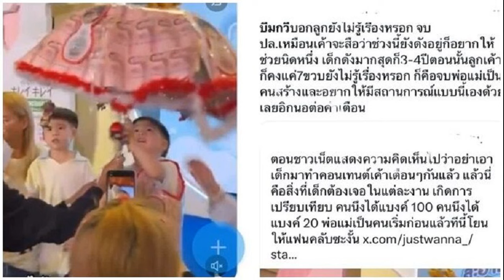บีม ออย เคลียร์ดราม่า แฟนคลับเปย์ลูกชายฝาแฝดไม่เท่ากัน ขอให้เชื่อเราปรารถนาดีกับลูก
คู่รัก “บีม กวี-ออย อฏิพรณ์” เคลียร์ดราม่า แฟนคลับเปย์ลูกชายฝาแฝด “น้องธีร์-น้องพีร์” ไม่เท่ากัน ขอให้เชื่อ เราปรารถนาดีกับลูก

เป็นอีกหนึ่งครอบครัวที่มีคนหลงรักและมีแฟนคลับจำนวนมาก สำหรับครอบครัว ตันจรารักษ์ กับความน่ารักซนๆ ของ น้องธีร์-น้องพีร์ ลูกชายฝาแฝดของ บีม กวี กับ ออย อฏิพรณ์ แต่ก็ไม่วายมีดราม่าจนที่ก่อนหน้านี้ ชาวเน็ตออกมาติงว่าปล่อยให้แฟนคลับเปย์ของขวัญให้น้องๆ ไม่เท่ากัน

ล่าสุด พ่อบีม แม่ออย ควงแฝด ธีร์-พีร์ ร่วมงานแถลงข่าว COWAY EVERYDAY WOW ที่ ลานแฟชั่น ฮอลล์ ชั้น 1 ศูนย์การค้าสยามพารากอน จากนั้น บีม และ ออย ได้ออกมาให้สัมภาษณ์เคลียร์ประเด็นดราม่าดังกล่าว

มีดราม่าเกิดขึ้น เหมือนได้อธิบายไปแล้ว?
บีม “ไลฟ์ที่คนตัดไปอันนั้นเรื่องก่อน”
ออย “อันนั้นคลิปยูทูบ ยังไม่เคยพูด อันนั้นเราทำมาก่อนที่จะมีเรื่องราวต่างๆ เกิดขึ้น แต่เราก็ถือว่าเป็นเหตุการณ์ที่เราได้สอนเด็กๆ ถือเป็นโอกาสว่าเห็นไหมว่ามีเรื่องนะ ก็ได้แชร์กัน
เราสอนลูกอยู่แล้วตั้งแต่ไหนแต่ไรแล้ว ตั้งแต่เด็กๆ แชร์กันแต่ไหนแต่ไรแล้ว เวลาไปถึงที่บ้านก็จะกองกัน จะเห็นว่าที่เจาจับตอนที่เพิ่งได้มา สุดท้ายเขาก็ไม่เอาแล้ว เขาก็ไปเล่นอีกอันหนึ่งที่พี่เขาเคยได้มา สุดท้ายมันก็จะรวมกันอยู่ตรงนั้นทั้งหมด ก็โอเคถือเป็นโอกาสที่เราสอนลูก ในสถานการณ์ต่างๆ ค่ะ”

ตัวบีมเองค่อนข้างเซ็นซิทีฟเรื่องนี้?
บีม “ก็ เราก็มาแก้ไขด้วยวิธีการของเรา มีการพูดคุยกันภายในแหละว่าเราจะทำยังไงบ้าง วิธีการรับมือ ถ้าเกิดเรื่องที่มีคนถกเถียงกันเราก็เอามาคิดอยู่แล้วครับ ว่าเราสามารถแก้ไขอย่างไรให้มันดีขึ้นได้บ้าง

คือสำหรับผมมองว่าผมสามารถจัดการภายในบ้านได้อย่างดีมากแล้ว แต่ว่าเวลามีคนพูดขึ้นมาเราก็จะคิดว่าตรงนี้เราลืมไปหรือเปล่า คือเราก็ปรับแก้อะไรของเรา คือตรงนี้ไม่ต้องมาบอกแหละว่าเราทำอะไรไปบ้าง วิธีการเป็นยังไงบ้างครับ แต่ว่าเรามีการพูดคุยกันแหละครับ”

เรื่องนี้หลายคนมองว่าได้ของไม่เท่ากัน จะมีวิธีการบอกแฟนคลับยังไง?
ออย “คือออยก็ไม่อยากบอกว่าจะต้องเหมือนกัน เท่ากัน หน้าตาเหมือนกันแบบนี้ เพราะจริงๆแล้วมันเป็นสิทธิ์ของคนให้ แต่ว่าเราก็ใช้โอกาสนี้แหละสอนลูกๆ

คือในบ้านเราเท่าเทียมกัน ในบ้านมันฟูจนล้นแล้วแหละ ฉะนั้นออยคิดว่าในบ้านสำคัญกว่า ถ้าในบ้านมีให้ทุกอย่างสิบ หรือว่าความยุติธรรมเท่ากัน ออยคิดว่ามันก็จะเป็นเกราะป้องกันลูกที่เวลาไปเผชิญกับข้างนอกอยู่แล้ว

ฉะนั้นออยคิดว่าข้างนอกจะไม่เท่ากันมันไม่น่าจะกระทบใจลูก ก็สอนลูกเอา และใช้โอกาสนี้สอนไป ในบ้านเราแข็งแรงตรงนี้ก็น่าจะเพียงพอ”
ได้มีโอกาสถามร้องไหม ในโมเมนต์นั้น?
ออย “ถามนะ แต่เขาจำไม่ได้ ห๊ะ เกิดอะไรขึ้นเหรอหม่ามี้”

บีม “อย่างผมว่าถ้าจะไปถามเจาว่ามูลค่าเงินคืออะไร ผมว่าเขาก็ยังไม่รู้เรื่องหรอกครับ อย่างสมมติถ้าให้เขาเลือกระหว่างสีแดงกับสีน้ำเงินที่เป็นแบงก์ เขาก็คงชอบสีน้ำเงินมากกว่า แต่ถ้าเราเป็นผู้ใหญ่เราจะบอกชอบสีเทาลูก (ยิ้ม)”

ออย “ก็แล้วแต่มุมมองของแต่ละคน ไท่ว่าจะเป็นเรื่องอะไรก็แล้วแต่มันจะมีความคิดเห็นที่หลากหลายอยู่แล้ว ถ้ามุมไหนเราเห็นว่าเป็นประโยชน์ เราก็จะเอามาดูแล เอามาปรับปรุง”

บีม “อยากบอกว่าเราไม่ได้ไม่ทำอะไรเลย เราไม่ได้อยู่เฉยๆ เรามีการแก้ปัญหาภายในบ้านเราแหละ ว่าคนมองแบบนี้เพราะอะไร เกิดจากอะไร”

รับมือยังไงกับดราม่าที่เกิดขึ้น?
ออย “มันเหมือนกันชินมากกว่า เราเจอมา 4 ปีแล้ว เดือนแรกๆ ถ้าย้อนไปเมื่อ 4 ปี เราก็เครียดเหมือนกันนะ แต่ว่าเราไม่ได้แสดงออกหรือว่ามาพูดอะไรเยอะ เราก็เก็บตรงไหนมีประโยชน์เราก็ปรับปรุง

เราก็เป็นแม่มือใหม่ ก็หลายๆ คนที่มาคอมเมนต์ก็หวังดีแหละจริงๆ เราก็เอามุมที่หวังดีมาปรับ อย่างขอบออยจะเห็นคอนเมนต์ว่า อยากเป็นเหมือนออยอยากเป็นตัวแย่างในการเลี้ยงลูก

เขาก็จะมีมุมที่เขาชอบแล้วเขาเอาไปปรับใช้ของเขา แต่เขาคงไม่ได้ยกของเราไปร้อยเปอร์เซ็นต์ ก็คิดว่าเป็นการแชร์กันมากกว่า แต่อะไรที่ดูเป็นเนกกาทีฟมากเราก็ผ่านไป ถ้าแรกๆ ออยยอมรับว่ากระทบ”

บีม ”พอผ่านไปเรื่อยๆ เราก็เข้าใจ เขาพูดมาเราก็เอามาคิด สุดท้ายเราเป็นคนที่อยู่กับลูก เราเป็นคนทึ่รู้ เราอยู่กับเขามาเรารู้ว่าสิ่งที่เราทำมาเป็นยังไง แล้วเขารู้สึกยังไง เราพูดคุยกับเขา เรานอนกับเขาทุกวัน ตื่นเช้าไปส่งเขาทุกวัน คุยกับเขาทุกวัน

เขาเลิกเรียนเรารับกลับมา อยู่กับเขาตลอด ผมอยู่กับเขามากกว่าอยู่กับใครเลย จริงๆคนที่มาคอมเมนต์อะไรที่มันไม่ดีนะ”

ออย “ขอให้ไว้ใจได้เลยในความเอาใจใส่ที่เรามีให้กับลูกๆ พูดส่วนตัวเลยนะออยตั้งใจเลี้ยงลูกมาก ออยมีเป้าหมายในการเลี้ยงเขา แต่ไม่ได้หมายความว่าฉันจะให้เธอเป็นด็อกเตอร์นะ ต้องจบมาทำงานแบบนั้นแบบนี้ ไม่เลย เป้าหมายของออยคืออยากให้เขาเป็นคนดี ดูแลตัวเองได้ แต่ไม่ใช่เอาตัวรอด ไม่รู้จะอธิบายยังไง
บีม “เรามีความปรารถนาดีให้กับลูกทุกคน
ยังเรารับมือกับดรามาได้?
บีม “ยังได้อยู่ ยังไม่คิดจะฟ้องใคร ไม่มีเก็บคอมเมนต์ใครไว้เลย แต่อนาคตเราก็ไม่รู้ว่ามันจะยังไงต่อ ผมเองอยู่วงการมานาน เคยมีเรื่องที่ทนไม่ได้จนต้องเซฟเก็บไว้ แบบปรี๊ดแตก ไม่ใช่เรื่องลูกเลย แต่เป็นเรื่องของบิ๊ก

บางทีมันก็เป็นเรื่องของความปรารถนาดีที่เรามีให้กับสิ่งๆหนึ่งแต่คนอื่นไม่ได้มองแบบนั้น ผมเข้าใจแหละว่าทุกคนอยากให้ครอบครัวเราดี สมบูรณ์แบบ เราก็พยายามทำอยู่ เรารักลูกแน่นอน ไม่ต้องเป็นห่วงเลยเรื่องพวกนี้แล้วเรารักเท่าเทียมกัน”

มีคิดจะไม่เอาน้องงานไหมจะได้ไม่มีดราม่า?
ออย “ไม่ ถ้าจะไม่ออกงานคือลูกไม่อยากทำ จะไม่ได้เกี่ยวกับการกลัวจะเป็นดราม่า ออยรู้สึกว่ามันเป็นหนึ่งในประสบการณ์ของเขา เป็นโอกาสที่ลูกค้ามอบให้กับเขา ถ้าเด็กยังแฮปปี้อยู่เราก็ยังจะทำต่อ“